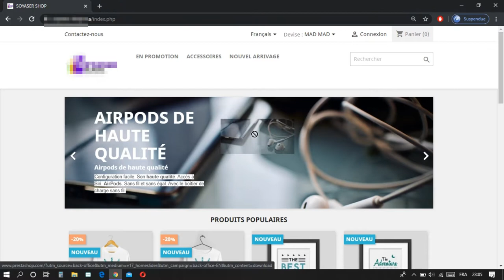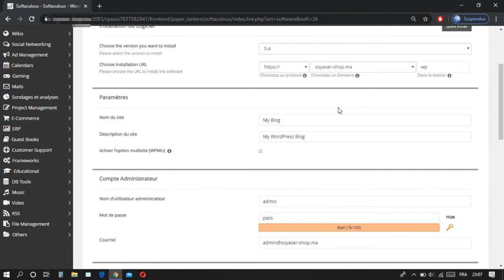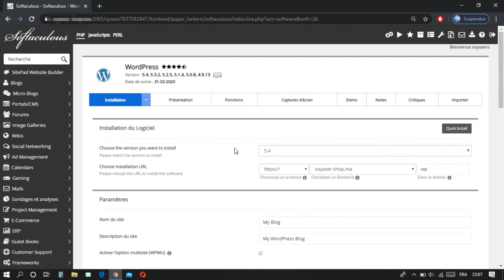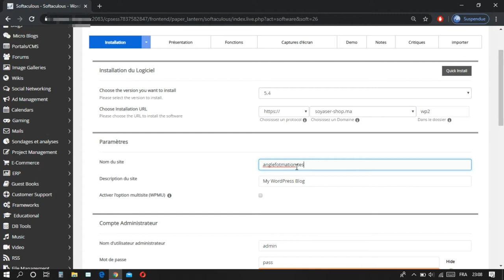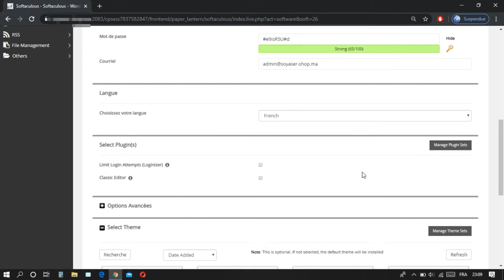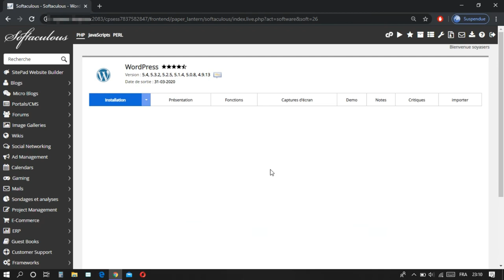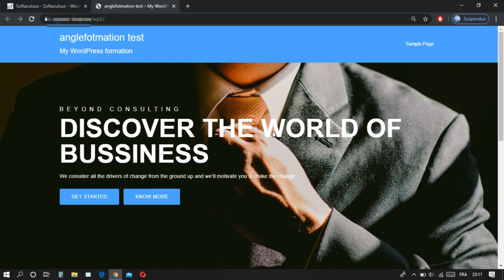installation wordpress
Ce tutoriel vous guidera comment installer WordPress en quelques clics à l'aide de Cpanel (Softaculous).
Installation de WordPress est simple et facile et d 'ailleurs c’est le but de ce CMS
Il y a la façon traditionnelle de téléchargez WordPress, et décompressez l'archive et copiez le répertoire WordPress dans le répertoire racine de votre espace d’hébergement via un transfère FTP.
Ou
Avec une manier bien technique, professionnel et ultra rapide ; il s’agit d’une installation à partir de Cpanel de votre site web !